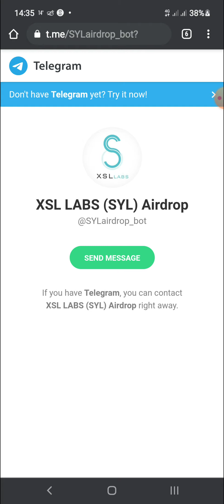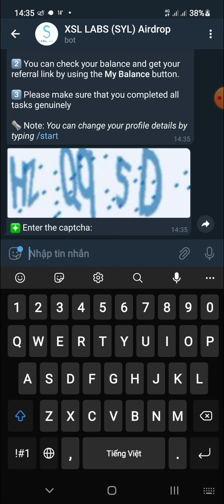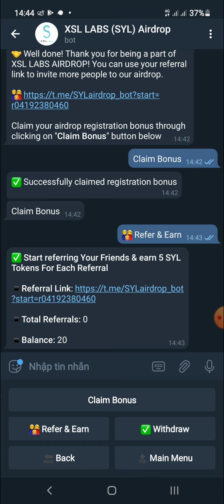AIRDROP NHẬN 20 TOKEN SYL MẠNG BSC ☆ KÈO TUYỂN REF ☆ MIN 50 TOKEN RÚT VỀ VÍ NGAY ☆ HƯNG VRUSIA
📋 Mọi người xem video hãy bớt chút time cho mình một nút like và bấm chuông đăng ký kênh để góp phần ủng hộ kênh được phát triển hơn nữa ạ,ad xin cảm ơn nhiều

📝 Chúc mọi người kiếm được tiền từ các dự án Airdrop miễn phí

🖍Anh Em tương tác Flow twitter với nhau nha

🖋 Đăng Ký KYC Sàn Coinsbit (thành công ) nhận 2000 CIN ~ 200$

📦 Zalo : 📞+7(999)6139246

Code : GBOEQ

COMMEN     ✍

FOLLOWING  💟

⭐Cảm ơn mọi người đã và đang theo dõi kênh yotube của mình,nếu thấy video hay,bổ ích hãy like,chia sẻ,bấm chuông,đăng ký kênh để ủng hộ và cập nhật những video mới nhất !